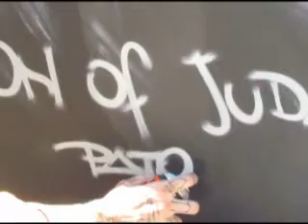Arte de rua grafite street art graffiti passeio Grafiteiro Pato.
Gu Flash em Arte de rua, artista Pato mostrando habilidade nas ruas de São Paulo. Street art, artists showing skill on the streets of Sao Paulo.